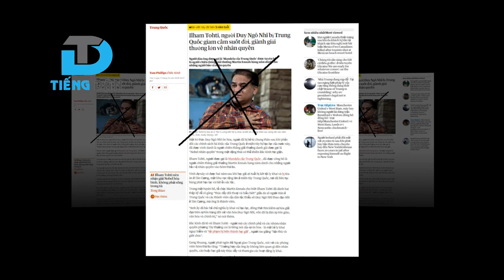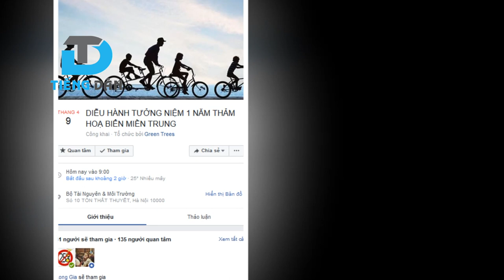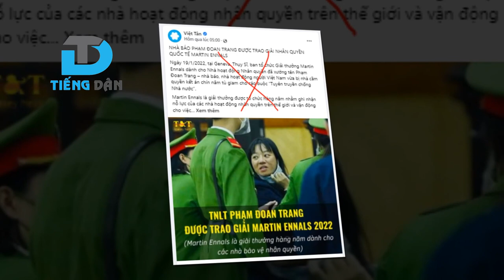Giải thưởng nhân quyền hay chiêu thức hậu thuẫn cho những kẻ lật đổ chính quyền thất bại?